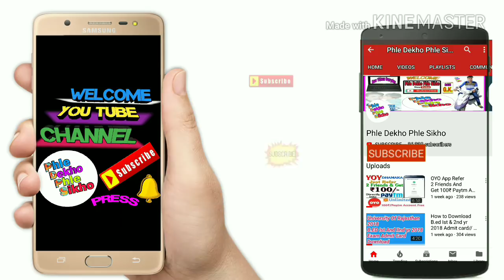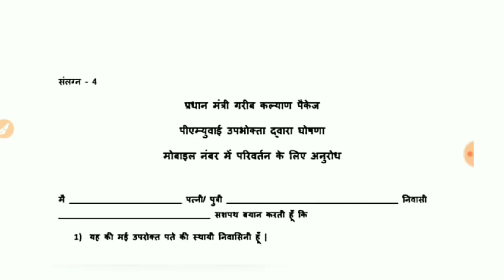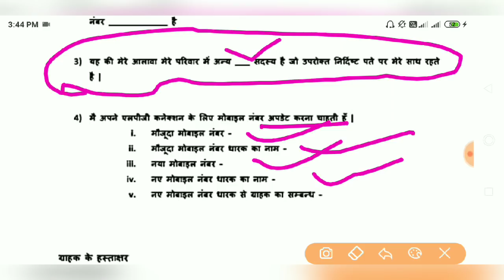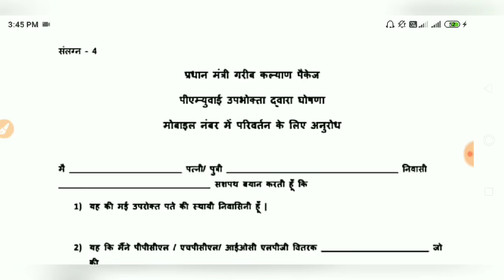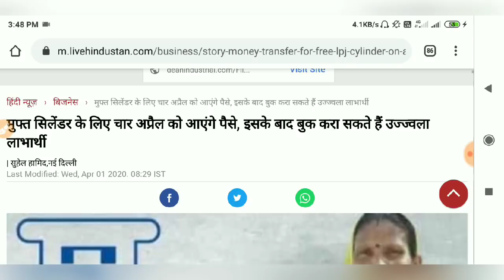फ्री राशन इनको मिलेगा राशनकार्ड वालों के लिए बड़ी खुशखबरी | फ्री राशन देखें लिस्ट में नाम है या नहीं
Hi

About This Video :-Rasan_Card_Free_Yojana
राशन कार्ड यूपी
राशन कार्ड लिस्ट 2020
राशन कार्ड (भारत)
राशन कार्ड राजस्थान
राशन कार्ड लिस्ट
राशन कार्ड लिस्ट 2019
राशन कार्ड देखने
राशन कार्ड ऑनलाइन
राशन कार्ड का
राशन कार्ड online apply
about राशन कार्ड
राशन कार्ड खोजें up allahabad
राशन कार्ड bihar
राशन कार्ड bpl
राशन कार्ड bpl सूची
राशन कार्ड ballia
राशन कार्ड bpl सूची 2018
राशन कार्ड bareilly
राशन कार्ड bhopal
राशन कार्ड bhagalpur
b p l राशन कार्ड सूची
b p l राशन कार्ड
राशन कार्ड cg
राशन कार्ड.com
राशन कार्ड check
राशन कार्ड complaint
राशन कार्ड chhattisgarh
राशन कार्ड correction
राशन कार्ड cg 2018
राशन कार्ड chandauli
c g राशन कार्ड
राशन कार्ड delhi
राशन कार्ड download
राशन कार्ड digitization
राशन कार्ड detail
राशन कार्ड deoria
राशन कार्ड documents
राशन कार्ड download rajasthan
राशन कार्ड digital india
राशन कार्ड english name
राशन कार्ड in english
राशन कार्ड इ चल्लन
राशन कार्ड ए पी एल
राशन कार्ड के विवरण epds
राशन कार्ड translate to english
e राशन कार्ड
elan राशन कार्ड
इ राशन कार्ड
इ राशन कार्ड डाउनलोड
ई राशन कार्ड
इ डिस्ट्रिक्ट राशन कार्ड
इ राशन कार्ड झारखण्ड
इ राशन कार्ड दिल्ली
इ राशन कार्ड उप
इ राशन कार्ड स्टेटस
राशन कार्ड from
राशन कार्ड form
राशन कार्ड form pdf
राशन कार्ड form download
राशन कार्ड faizabad
राशन कार्ड farrukhabad
राशन कार्ड form delhi
राशन कार्ड फॉर्म
राशन कार्ड gujarat
राशन कार्ड gorakhpur
राशन कार्ड ghazipur
राशन कार्ड gonda
राशन कार्ड google
राशन कार्ड घोटाला
राशन कार्ड ऑनलाइन gujarat
राशन कार्ड खोजें gujarat
छ ग राशन कार्ड सूची
राशन कार्ड haryana
राशन कार्ड helpline number
राशन कार्ड hp
राशन कार्ड hapur
राशन कार्ड ऑनलाइन hp
राशन कार्ड नई लिस्ट haryana
राशन कार्ड है
राशन कार्ड है कि नहीं
क्या है राशन कार्ड
राशन कार्ड in up
राशन कार्ड in delhi
राशन कार्ड in दिल्ली
राशन कार्ड in jharkhand
ई राशन कार्ड बिहार
ई राशन कार्ड डाउनलोड
ई राशन कार्ड सूची
ई राशन कार्ड दिल्ली
ई राशन कार्ड अप
ई राशन कार्ड झारखंड
ई राशन कार्ड के बारे में
राशन कार्ड jharkhand
राशन कार्ड jaunpur
राशन कार्ड jankari
राशन कार्ड jalore
राशन कार्ड jabalpur
राशन कार्ड ऑनलाइन jharkhand
राशन कार्ड लिस्ट jharkhand
राशन कार्ड देखने jharkhand
राशन कार्ड kaise banaye
राशन कार्ड kushinagar
राशन कार्ड ki list
राशन कार्ड kaise dekhe
राशन कार्ड kannauj
राशन कार्ड kanpur dehat
राशन कार्ड kasganj
राशन कार्ड खोजे
का राशन कार्ड
राजस्थान के राशन कार्ड
राजस्थान के राशन कार्ड की सूची
2020 के राशन कार्ड
के राशन कार्ड की खबर
यूपी के राशन कार्ड
ूप के राशन कार्ड
बिहार के राशन कार्ड
राशन कार्ड list up
राशन कार्ड list up 2020
राशन कार्ड list new
राशन कार्ड lakhimpur
राशन कार्ड list 2020
राशन कार्ड login
राशन कार्ड mp bhopal
राशन कार्ड mp
राशन कार्ड maharashtra
राशन कार्ड madhya pradesh
राशन कार्ड mau
राशन कार्ड me name
राशन कार्ड mumbai
राशन कार्ड mirzapur
मैं राशन कार्ड
राशन कार्ड new list
राशन कार्ड no
राशन कार्ड new
राशन कार्ड new list up
राशन कार्ड nfsa
राशन कार्ड number
राशन कार्ड noc
राशन कार्ड new registration
न राशन कार्ड
राशन कार्ड online
राशन कार्ड online form
राशन कार्ड online check
राशन कार्ड online complaint
राशन कार्ड online bihar
राशन कार्ड online form 2020
राशन कार्ड up
राशन कार्ड up 2020
राशन कार्ड update
राशन कार्ड pdf
राशन कार्ड pdf download
राशन कार्ड print
राशन कार्ड punjab
राशन कार्ड संशोधन rajasthan
राशन कार्ड 2020 में
राशन कार्ड 2019 में कब मिलेगा